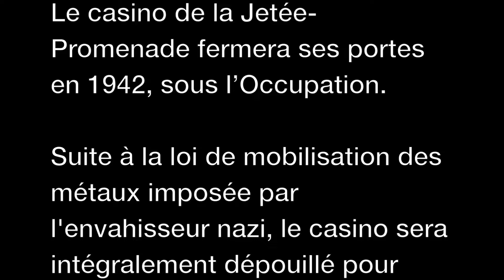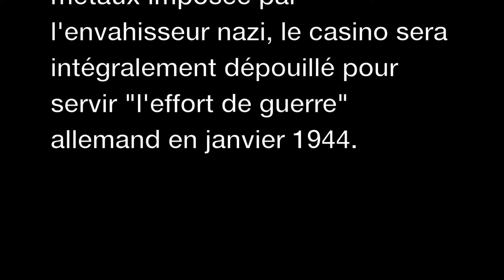Le casino disparu de la Jetée-Promenade à Nice (version restaurée)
Le casino de la Jetée-Promenade à Nice, Côte d’Azur
Film 8 mm amateur, trouvé sur un vide-grenier.

Date inconnue, probablement fin des années 30 (le film 8mm a été inventé en 1932 et le casino détruit en 1944 - je suis preneur de toute information qui m’aiderait à mieux dater ce document, amis niçois, si vous savez, à vos commentaires !)

Malgré une grande déformation et une dégradation de l'émulsion dû à un syndrome vinaigre avancé, le film a été brillamment numérisé et restauré par la société Anaphora

Contexte historique :

Construit en 1928, le ‘nouveau’ casino de la Jetée-Promenade fermera ses portes en 1942, sous l’Occupation.

A l'époque, la Ville de Nice doit se soumettre aux exigences des nazis et notamment contribuer à la mobilisation des métaux non ferreux. Le casino de la Jetée sera donc dépouillé en 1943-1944 de tous ses cuivres, bronzes, statues, argenterie, câblages électriques et autres métaux susceptibles de servir l'effort de guerre allemand.

Il sera ensuite entièrement démantelé par les Allemands en janvier 1944.